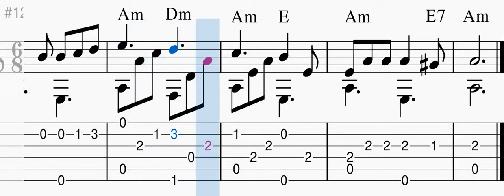Johnny Comes Marching Home - Easy Guitar Arrangement - Guitar Play-Along - Music, Tab, & Chords